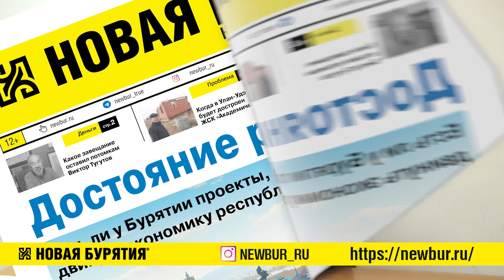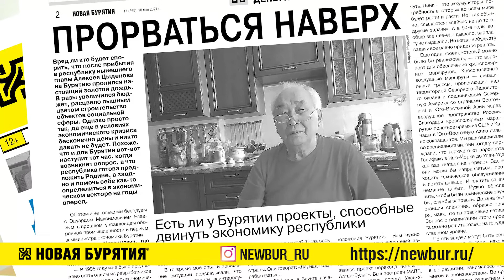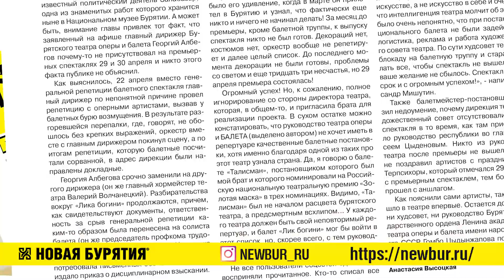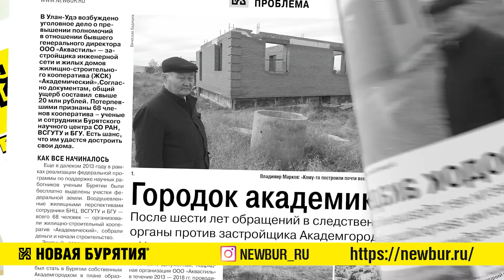Cвежий номер. Новая Бурятия от 10 мая